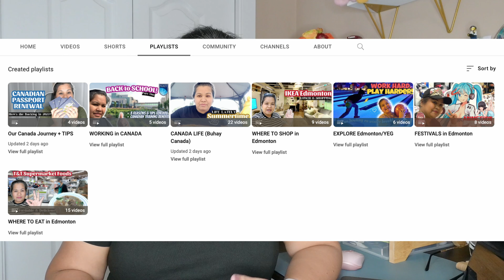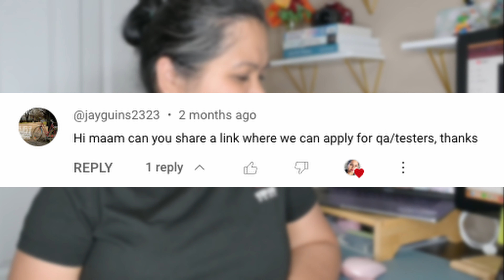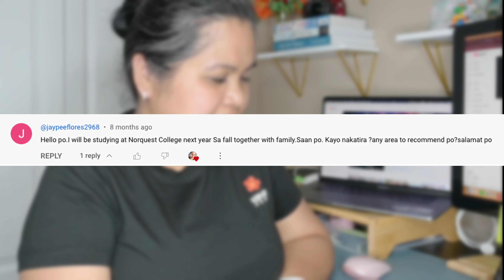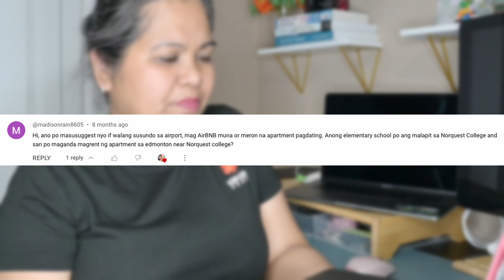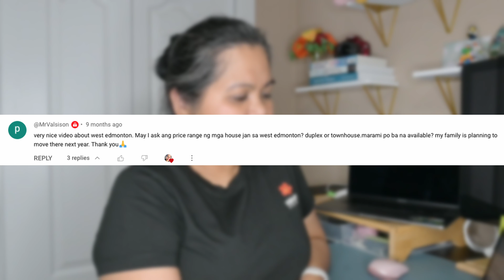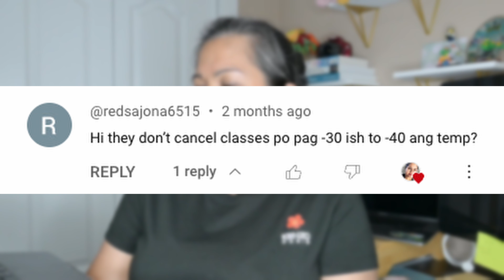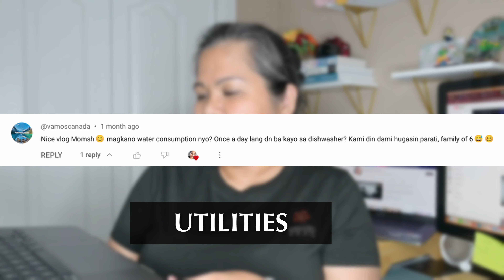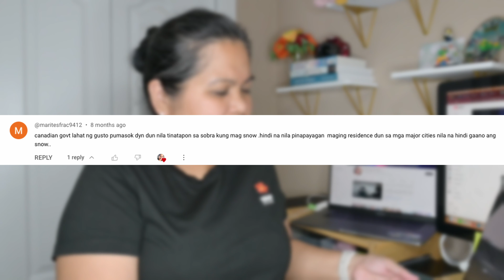Answering ALL your questions about CANADA, Pinoy in Canada from Philippines and Singapore (TAGALOG)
ANNIVERSARY SPECIAL: Answering all your questions about LIVING IN CANADA |  BUHAY CANADA 🇨🇦

00:00 Intro
01:49 Software QA in Canada
06:22 Apartments Cost in Canada and How to Search
10:25 Where to Live in Edmonton
18:29 Home Prices in Edmonton
20:54 Edmonton vs Toronto
24:59 Commute and Safety in Edmonton
26:27 Winter in Edmonton
28:01 Safety at Edmonton Downtown
28:49 @vamoscanada
28:49 Utilities and Utility Companies in Edmonton
32:16 Canada Application
33:48 Snow
36:28 Outro

Hi! I'm Cherry from Edmonton, Canada and I make videos to give different insights about life here.
🍒 Work and Life in Canada
🍒 Food and Shopping
🍒 Home and Hobbies
🍒 Travels and Adventures

🛫 Our Journey: From PHILIPPINES to SINGAPORE to TORONTO and now EDMONTON / YEG

Life here in Canada maybe challenging or exciting depends on how you see it.. but don't forget to..
WORK HARD but PLAY even HARDER 💃🏻